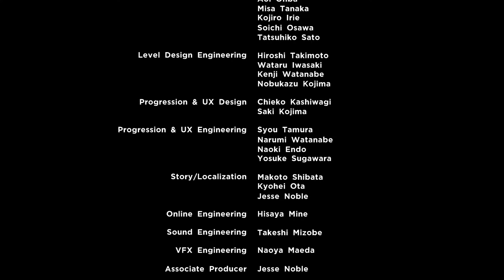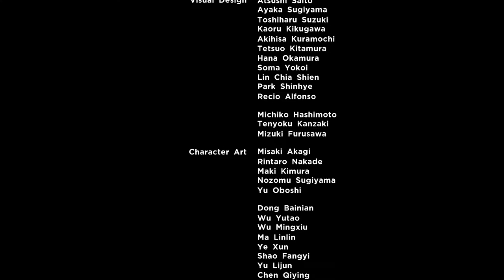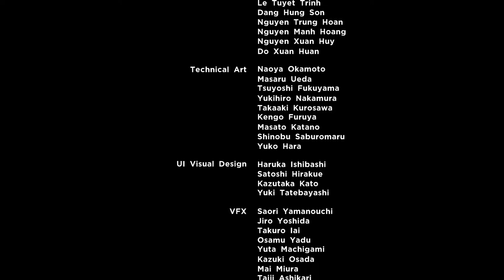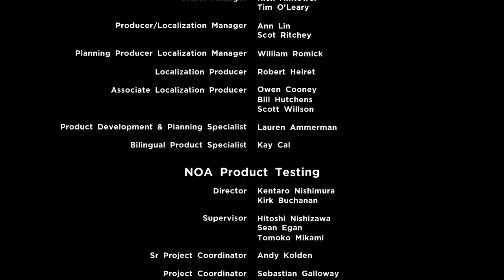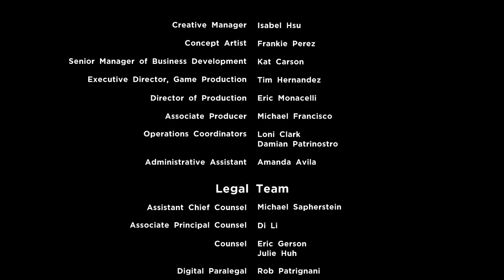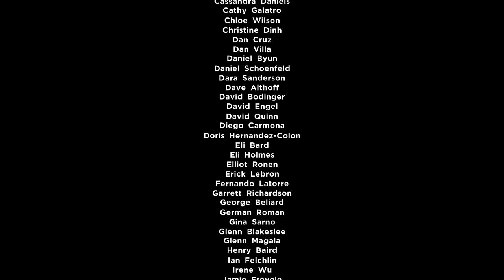Ultimate Alliance 3: The Black Order | Episode 19 | Switch HD | Gameplay Walkthrough | No Commentary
Playlist Link: shorturl.at/mGMQ2